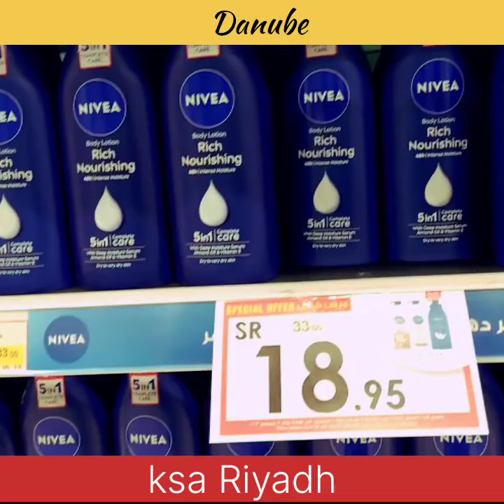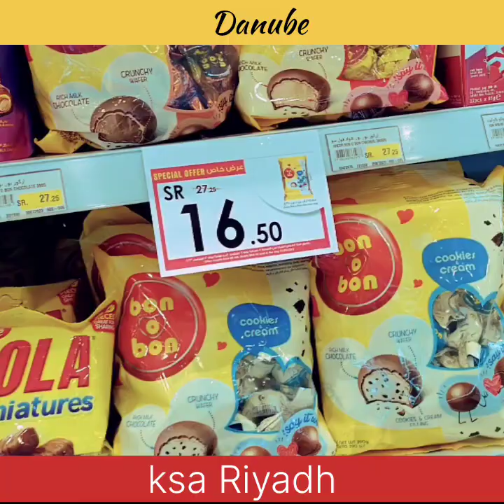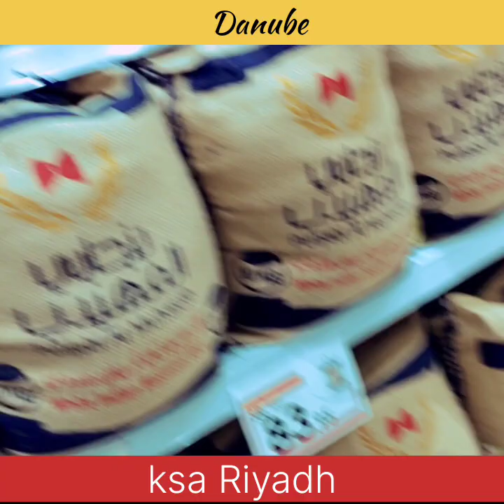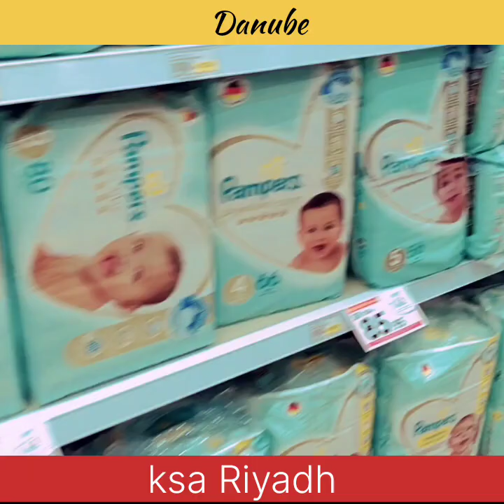Saudi Arabia 🇸🇦 shopping 🛒 mall//panorama Mall//Danube